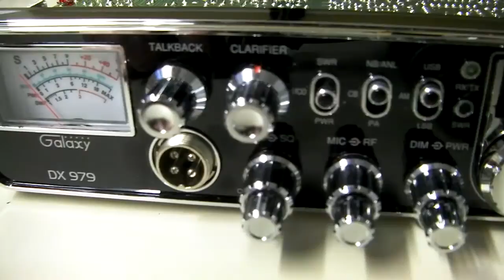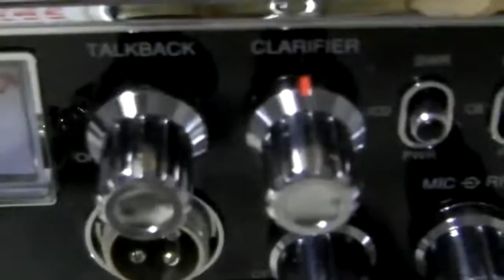Galaxy DX 979 - How to unlock the clarifier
- Short video on how to modify the clarifier on the Galaxy 979 so it controls both the TX and RX frequency together (unlocking the clarifier).

My soldering looked rough but you get the idea. :)